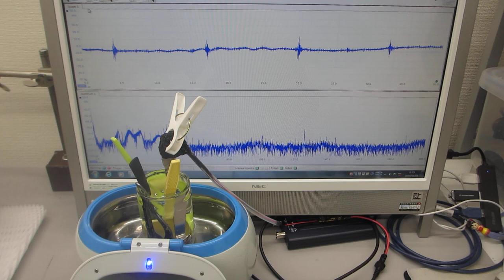メガヘルツ超音波による「表面改質」技術（超音波システム研究所）